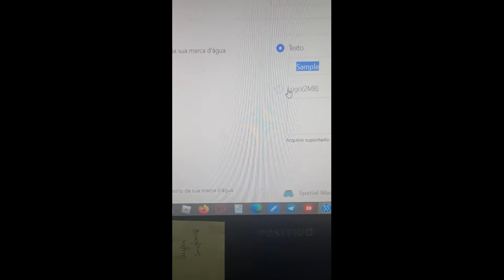🎯Como colocar a marca d’água na minha loja cartx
Como colocar a marca dagua na minha loja cartx - tutorial: como colocar marca d’água da sua logomarca nas suas fotos.

Como Configurar o Pixel de Conversão do Google Ads Na Monetizze e Hotmart

Quem sou?

Olá, me chamo Sabrina Brito.
Sou mãe de 2 filhas lindas, estou cursando a faculdade de marketing digital.
Tenho diversos projetos na internet, ajudo pessoas como você a terem força de vontade a mudar de vida financeira.
Saiba que todos nós somos capazes a empreender online.

Quem sou?